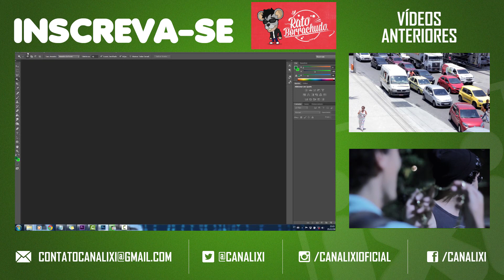TED E JOHN - E SE A IGREJA FOSSE NERD (Canal ixi)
John: Cezar Maracujá
Ted: Alan Ribeiro
Rato Borrachudo: Rato Borrachudo

Roteiro: Alan Ribeiro
Produção: Cezar Fieschi
Edição: Alan Ribeiro
Vinheta: Mateus Silva
Direção e Fotografia: Renato Chaves